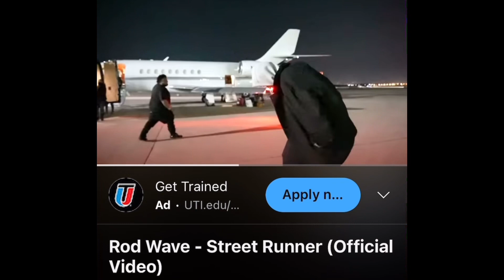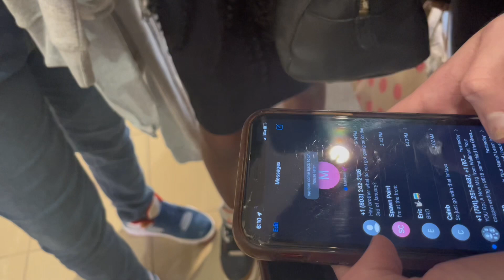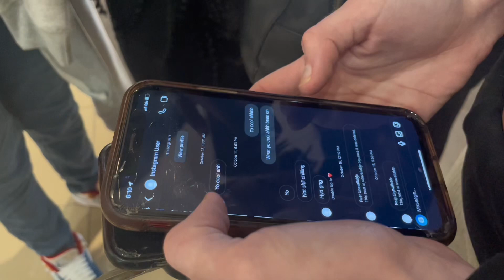Doing different mall interviews at Carolina place 🤭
They keep copyrighting my videos yall but anyways dm me @_snoozleberry if you wanna suggest a video i should make